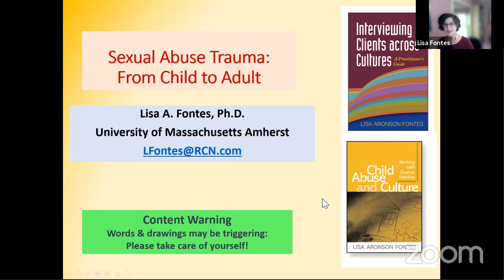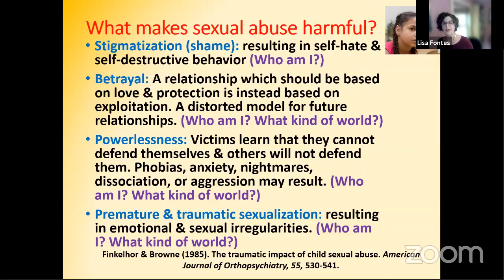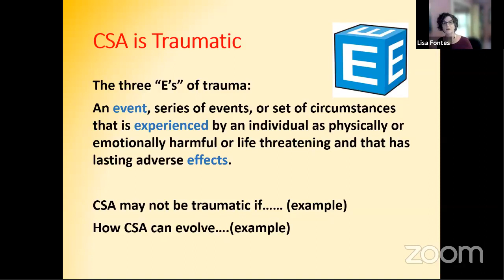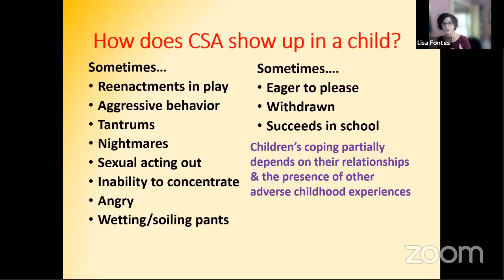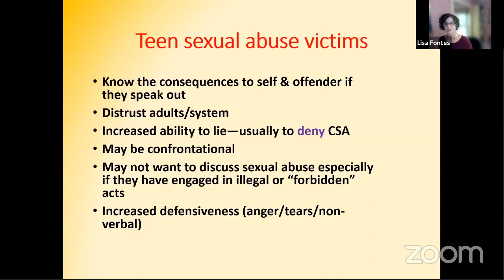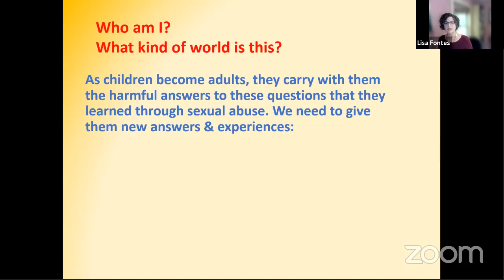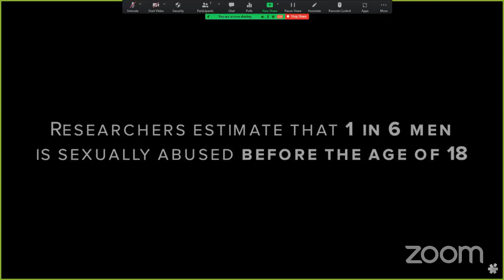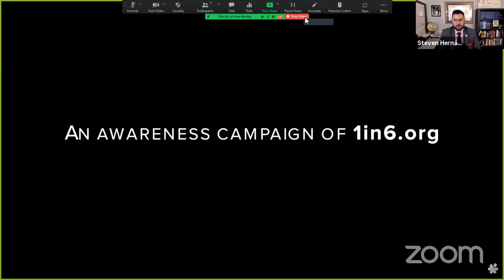Sexual Abuse to Prison Pipeline. Part 2: The Psychological Breakdown of Sexual Abuse and Violence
Sexual Abuse and Violence can have psychological, emotional, and physical effects on a survivor. Join us for a candid conversation about understanding childhood sexual abuse and violence.